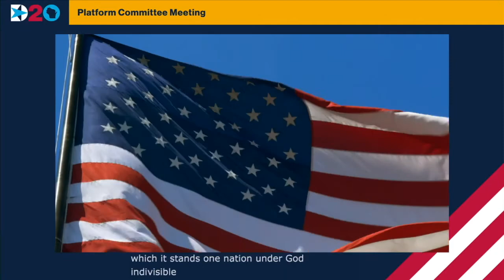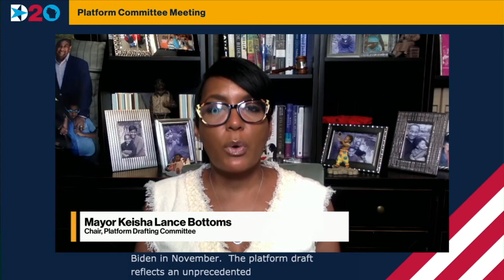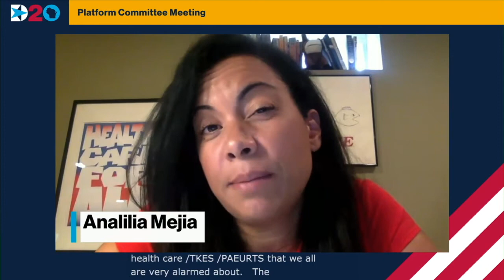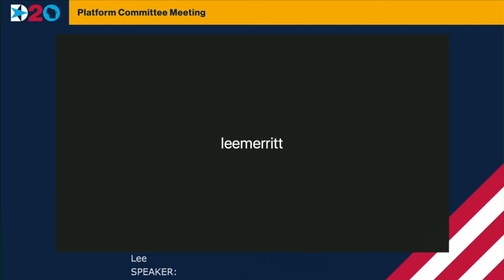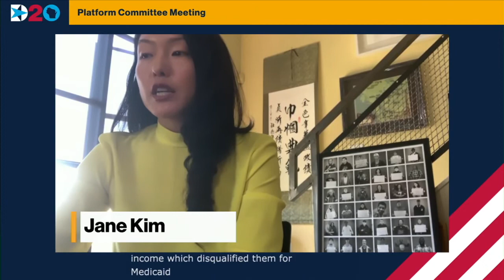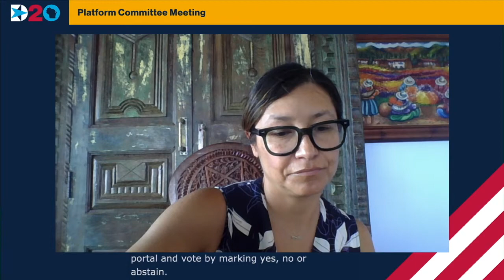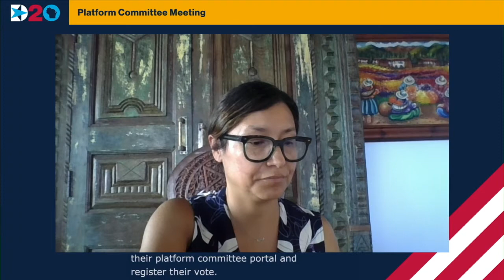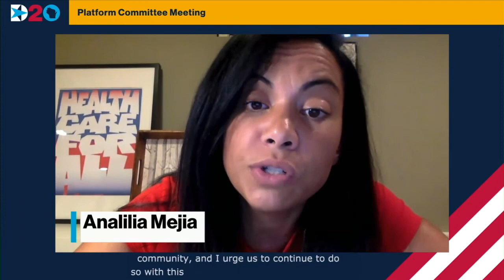DNC Platform Committee Meeting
Add your voice to the 2020 Democratic National Convention and share your story at stories.demconvention.com